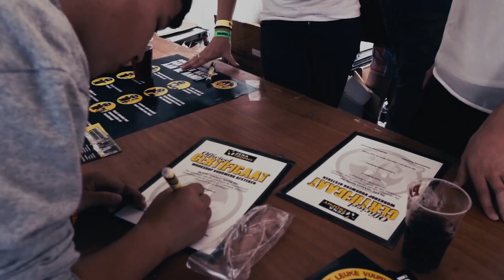Zena Trophy 2014 Aftermovie OFFICIAL VIDEO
Check hier de officiële Aftermovie van de Zena Trophy 2014!

Nieuwe editie: 26 SEPTEMBER 2015 - Be there!